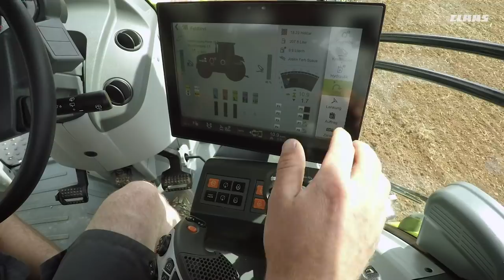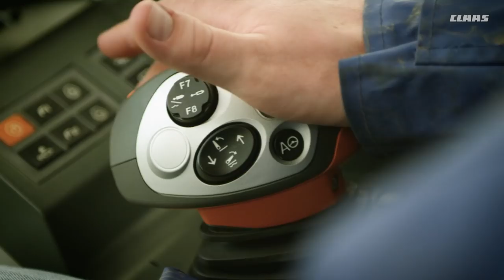Traktoren für Fortgeschrittene.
Traktoren für Fortgeschrittene gehören zu den modernsten Arbeitsplätzen der Welt.
Der Fortschritt in der Landwirtschaft läuft rasend schnell – und mit Traktoren von CLAAS fahren Sie ganz vorne mit. Seit über fünfzehn Jahren machen unsere Traktoren wahre Quantensprünge.